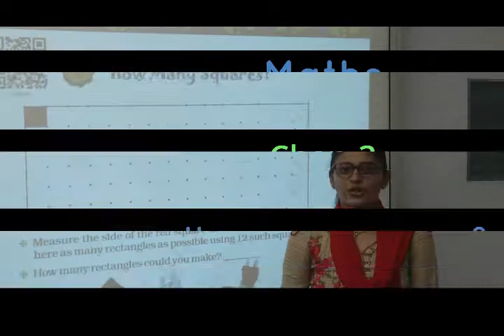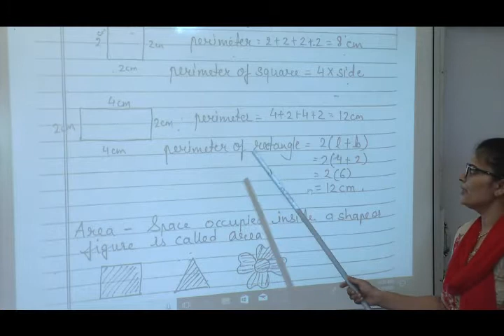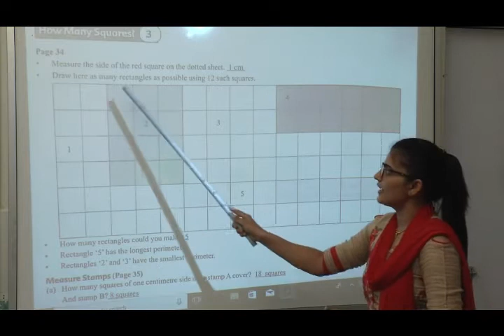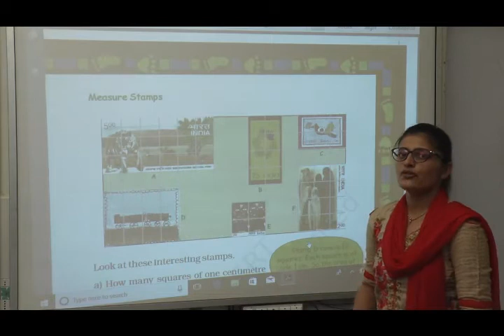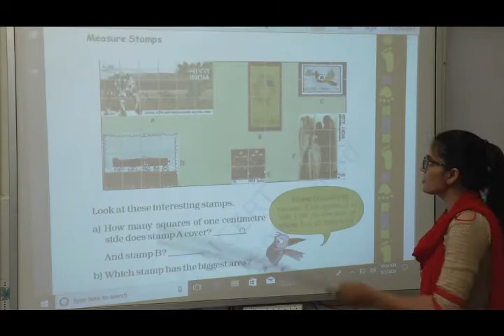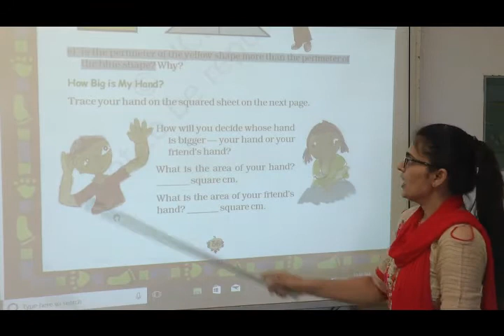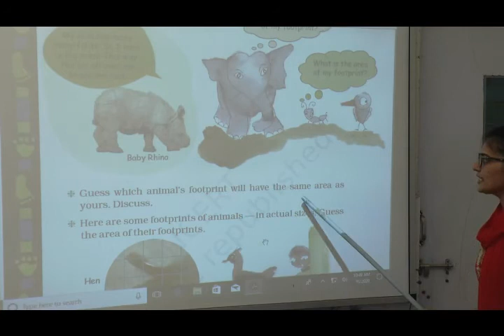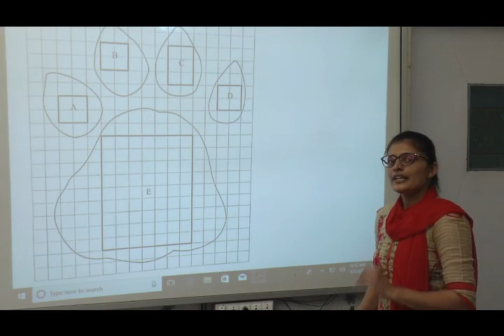NCERT | Class V | Maths | Chapter III | How Many Squares